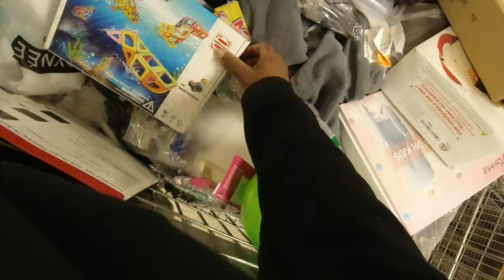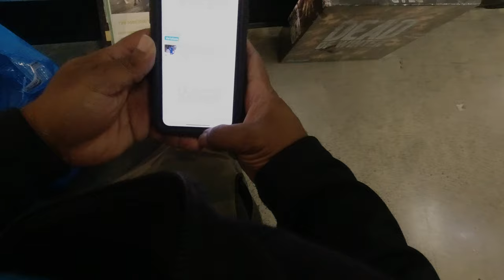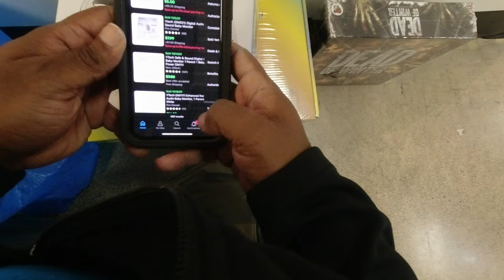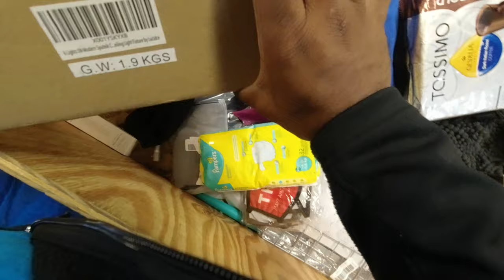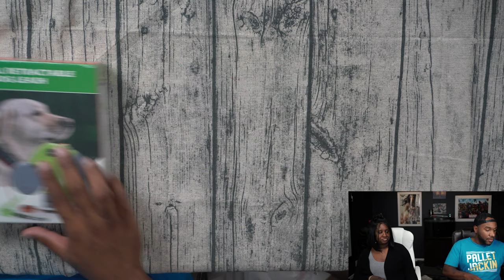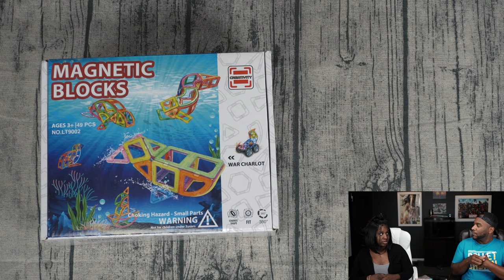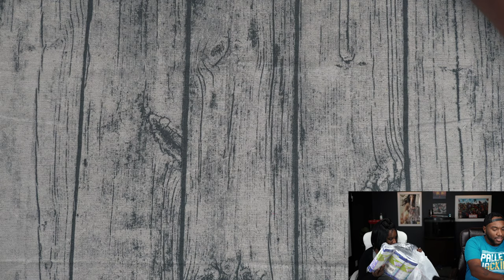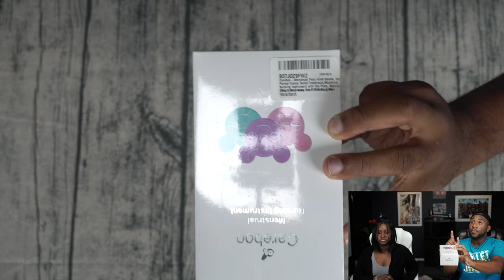We Went To TWO Amazon Returns Bin Stores!!! What Did We Find??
Today we went to the Gimme A 5 Amazon Returns bin store and Lakesite Treasure Hunt Amazon Overstock bin store! April let me do the pickin and I believe I did well!

| Shipping Essentials |
1. 600lb Scale
2. Dymo LabelWriter XL Thermal Printer
3. Polybags
4. Tape Measure
5. Shipping Tape
6. Bubble Wrap

| TJ's Book |

6k Camera - Black Magic Pocket Cinema Camera 6k
4k Camera – Sony A6400
4K Full Frame Camera - Sony A7RIII